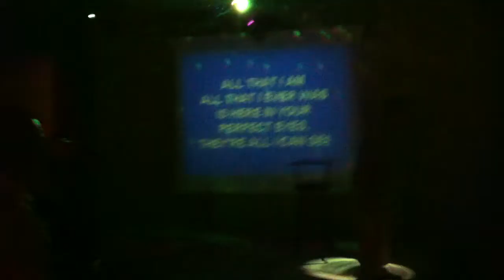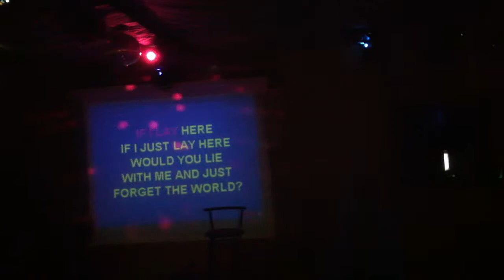Gareth singing Chasing Cars in Cuba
Gareth (aka The Salmon) singing Chasing Cars in Cuba